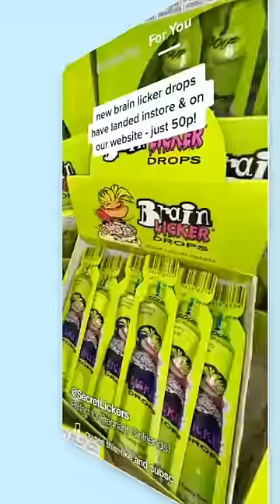I surprised her with THIS! 🤤